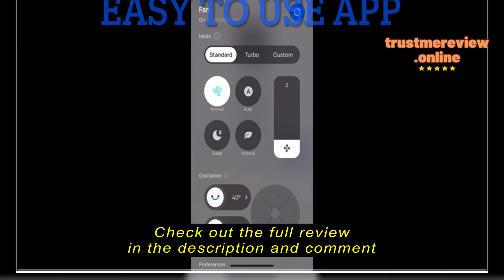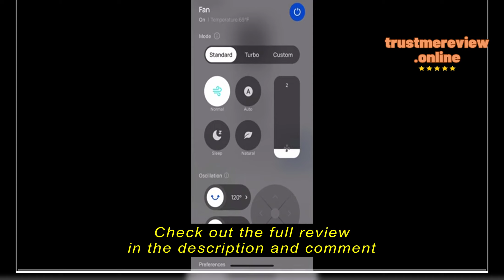Review: Dreo Pedestal Fan with Smart Control - The Ultimate Bedroom Cooling Solution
Dreo Pedestal Fan with Smart Control, 43'' Inches, 150°+120° Omni-Directional Oscillating Quiet Fans for Bedroom, 110ft Circulator Fan with DC Motor, Self Dimming, 9 Speeds, 6 Modes, Wi-Fi/Voice/Alexa

Review: Dreo Pedestal Fan with Smart Control - The Ultimate Bedroom Cooling SolutionIntroductionpStruggling through sleepless nights due to stifling heat? Look no further! This review of the Dreo Pedestal Fan with Smart Control will shed light on how this innovative appliance could have made a world of difference for me during those sweltering nights./pThings to Consider before buying a Pedestal FanpBefore investing in a pedestal fan, it's crucial to understand the problems it solves. For anyone battling with uncomfortably warm temperatures, especially during the night, a pedestal fan can be a lifesaver. However, individuals sensitive to noise should consider alternatives, as some models can be quite loud./pPresenting the Dreo Pedestal Fan with Smart ControlpThe Dreo Pedestal Fan with Smart Control is a game-changer in the realm of cooling appliances. With its 43'' inches size and 150°+120° omni-directional oscillation, this fan ensures optimal air circulation throughout the